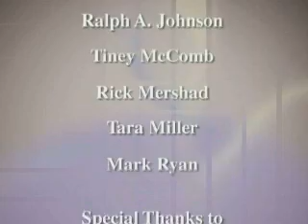The New Albany Community Performing Arts Center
Overview film for development activities